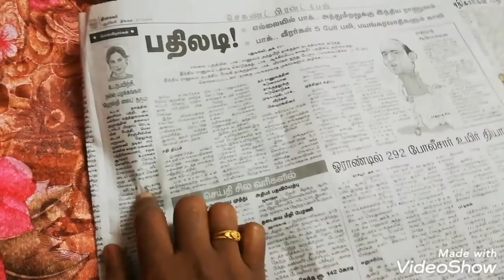Casual morning vlog Tamil - Falafel balls recipe